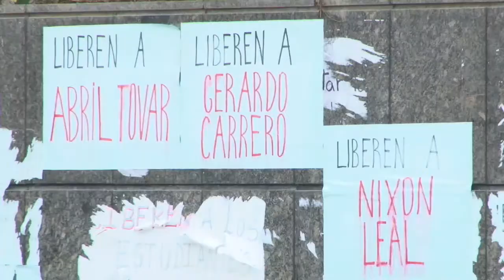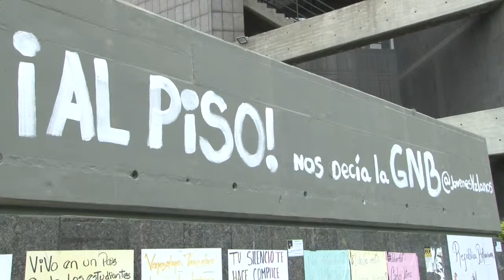JOVENES PROTESTAN EN EL PNUD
Grupo de jóvenes realizan frente a la sede del PNUD un acto denominado UN VOTO DE SILENCIO en protesta por la detención de estudiantes